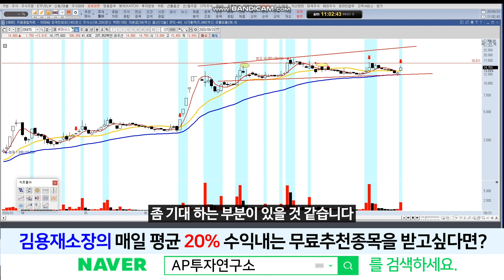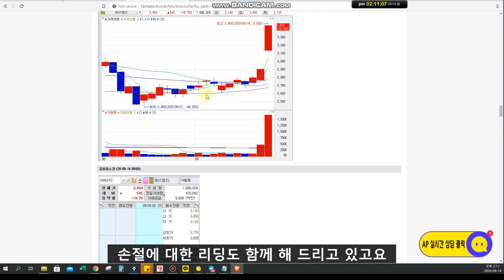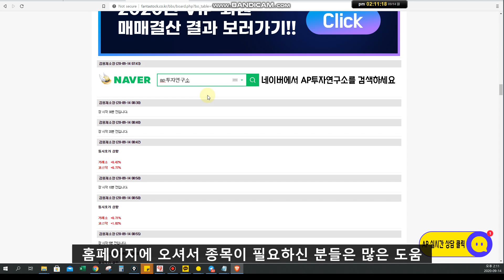휴마시스(205470)- 굉장히 중요한 라인을 지켜주니 올라갔습니다.